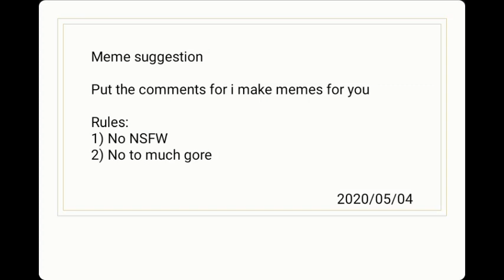Meme suggestion pls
U can choose any even I'll remake